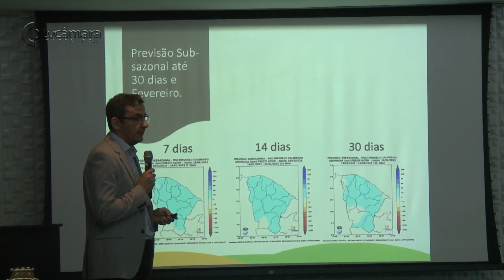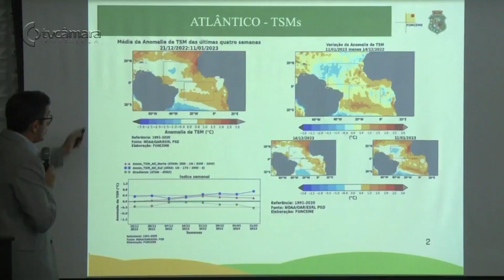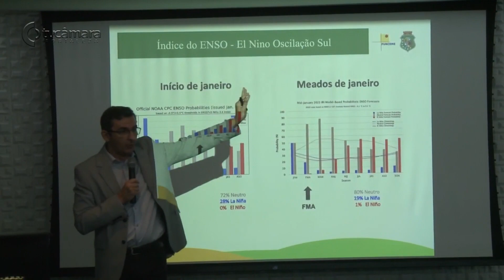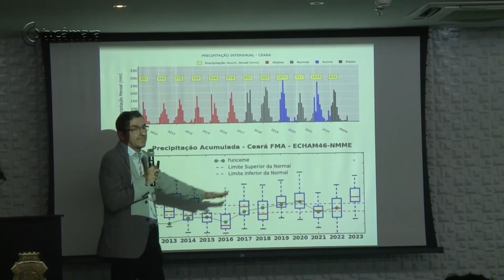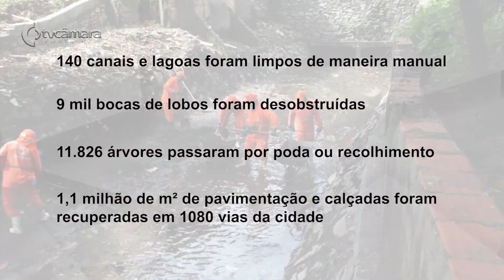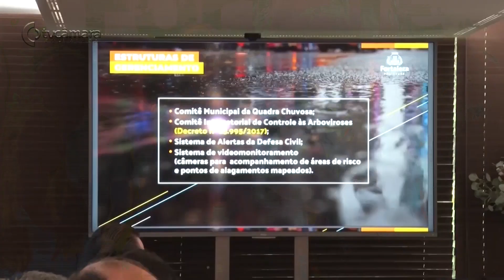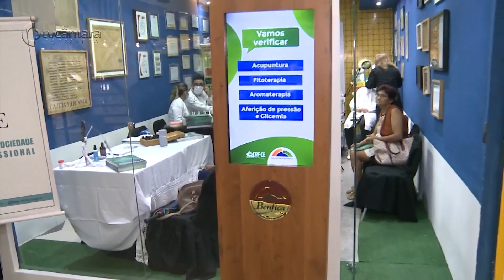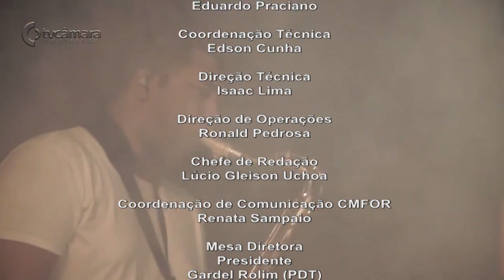DIRETO DA REDAÇÃO 2ª EDIÇÃO 20 01 2023